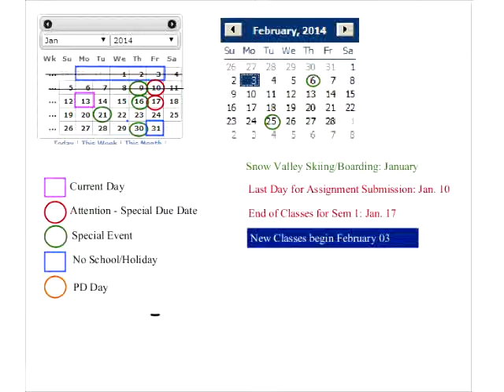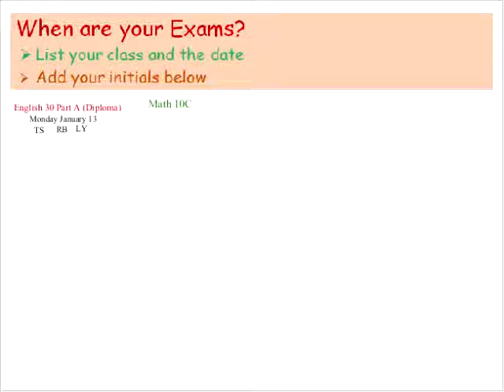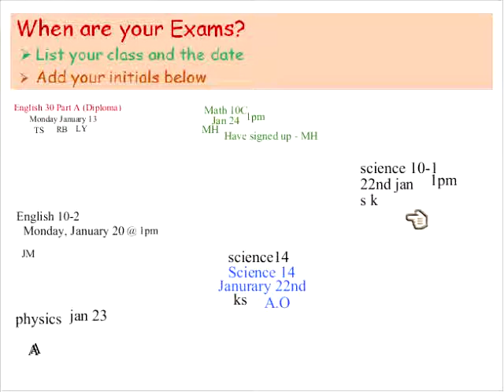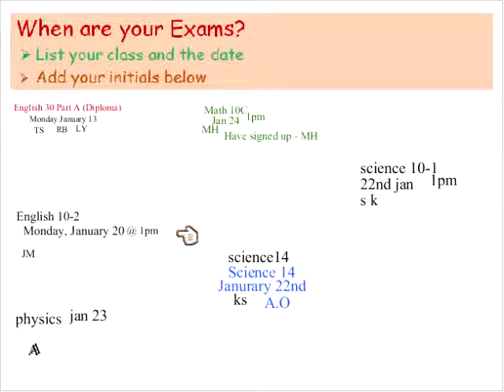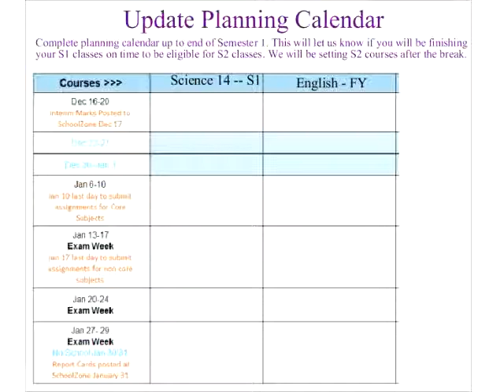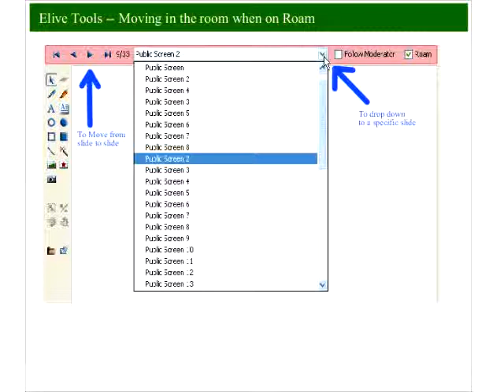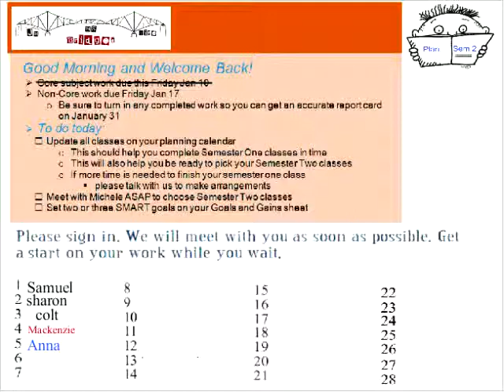Bridge's ELive Recording January 13, 2014